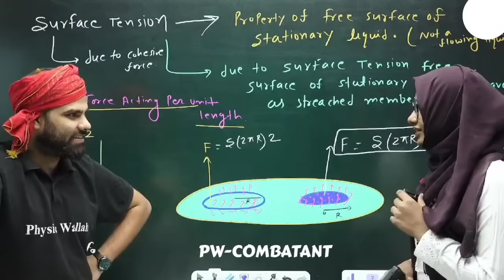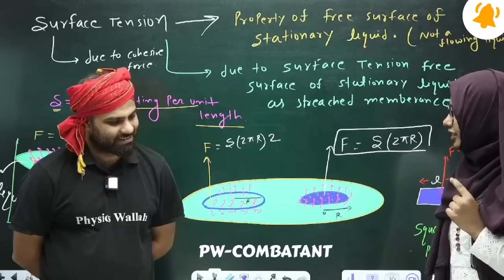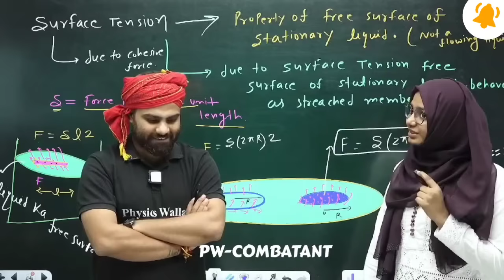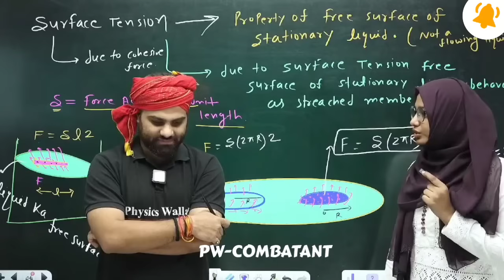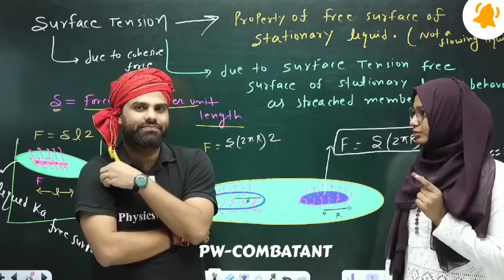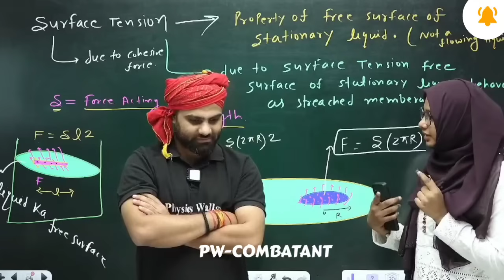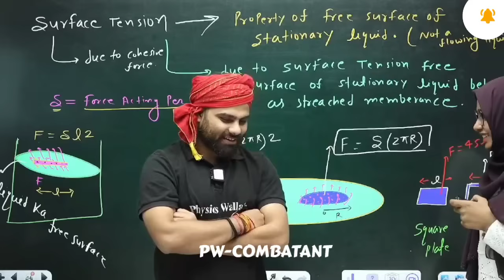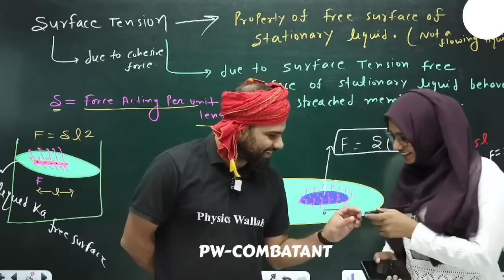3 महीने में 658 Marks 🔥 3rd Drop Muskan Story‼️16 hrs Study Schedule ⚠️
3 महीने में 658 Marks 🔥 3rd Drop Muskan Story ‼️ 16 hrs Study Schedule ⚠️
pw ghost video
sachin sir ghost story
pw teachers day celebration
pw ghost story
neet motivation
neet 2025
11 barbaad neet 2025,
11th wasted want to crack neet 2025 pw,
11th backlog neet 2025,
11th wasted want to crack neet 2025 mr sir,
11th wasted want to crack neet 2025 alakh pandey,
700+ in neet 2025,
700 marks in neet 2025,
neet 2025,
neet 2025 roadmap,
nta latest update neet 2025
nta new update for neet 2025
nta latest update for neet 2025
0 to 700 in neet 2025,
0 to 720 in neet 2025, neet 2025,
1 year plan for neet 2025,
11 barbad ho gaya neet 2025,
1 year plan for neet 2025 for droppers,
12th lakshya neet 2025,
11th barbaad neet 2025,
11th wasted neet 2025,
1 year plan to crack neet 2025,
11th backlog neet 2025,
6 months strategy for neet 2025,
6 month plan for neet 2025,
720 neet 2025,
700+ in neet 2025,
720 in neet 2025,
720 out of 720 in neet 2025,
720 marks in neet 2025,
75 criteria for neet 2025,